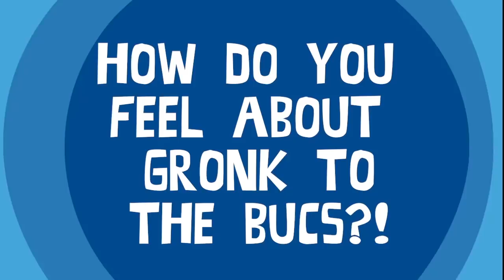Patriots fan Katie Nolan reacts to Gronk being traded to Tampa Bay | Highly Questionable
Avid Patriots fan Katie Nolan joins Mina Kimes to discuss the New England Patriots trading Rob Gronkowski to the Tampa Bay Buccaneers to reunite with Tom Brady.